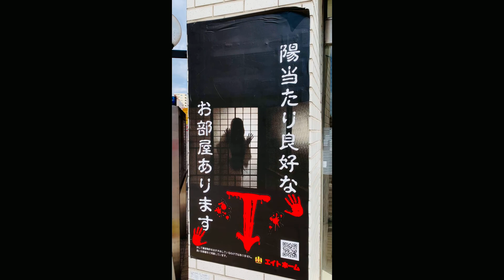八王子市、消された事故物件…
いつの間にか消えてました…

動画内の物件情報は全て、物件公示サイト「大島てる」掲載のものです。
動画内の物件情報が変わっている、もしくは削除された場合、ご連絡いただけると幸いです。追記・訂正を致します。